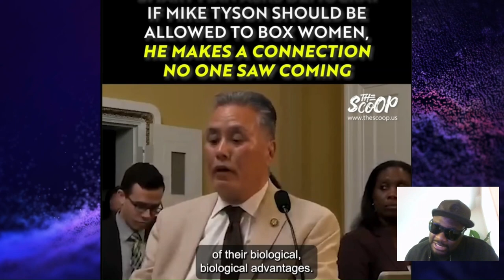Ralph Norman Asks Mark Takano: If Mike Tyson Identifies As Female Should He Be Allowed To Box Women?